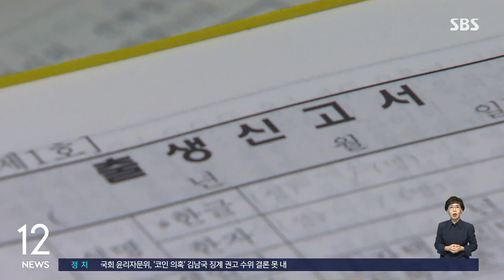정부, '미신고 아동' 2천여 명 전수조사…이르면 내일 시작 / SBS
〈앵커〉

병원에서 태어난 기록만 있고 출생신고 되지 않은 '미신고 아동' 2천여 명에 대한 정부의 전수조사가 곧 시작됩니다. 법적근거만 마련되면, 이르면 내일(28일)부터 시작될 전망입니다.

남주현 기자가 보도합니다.

〈기자〉

감사원 감사 과정에서 확인된 미신고 아동 2천여 명에 대한 전수조사 일정의 윤곽이 드러났습니다.

보건복지부는 경찰, 지방자치단체와 함께, 이르면 내일부터 전수조사를 실시해 한 달 내에 완료한다는 목표를 세웠습니다.

복지부는 임시 신생아번호를 토대로 산모의 인적사항을 수집해 출생신고 여부를 확인하고 추적 조사하기 위해, 조만간 적극행정위원회를 열기로 했습니다.

적극행정위원회에서 사회보장급여에 관한 법률 시행령을 개정해 법적 근거가 마련되는 대로, 각 지자체 복지국장들과 모여 회의하고 전수조사 절차에 돌입할 예정입니다.

앞서 감사원은 복지부 정기 감사에서, 지난 2015년부터 8년간 의료기관에서 태어난 신생아 가운데 출생신고가 되지 않아 주민등록번호가 없는 미신고 아동 2천236명을 찾아냈습니다.

이 가운데 1%에 해당하는 23명에 대한 조사 결과, 최소 3명이 숨지고 1명은 유기가 의심되는 상황입니다.

이번에 확인된 미신고 아동은 신생아 B형 간염 백신 접종정보를 토대로 찾아냈는데, 정부는 향후 임시번호로 결핵 백신을 맞은 신생아 중 미신고 아동에 대해서도 조사할 걸로 보입니다.

정부는 아울러 의료기관이 출생 사실을 통보하는 '출생통보제'와 산모가 병원에서 익명으로 출산한 아동을 국가가 보호하는 '보호출산제'도 적극 추진하기로 했습니다.

(영상편집 : 원형희)